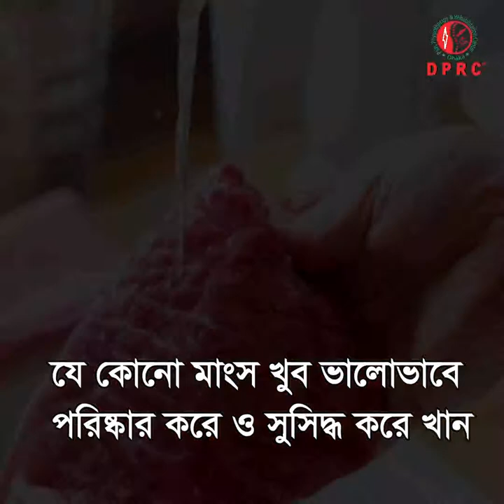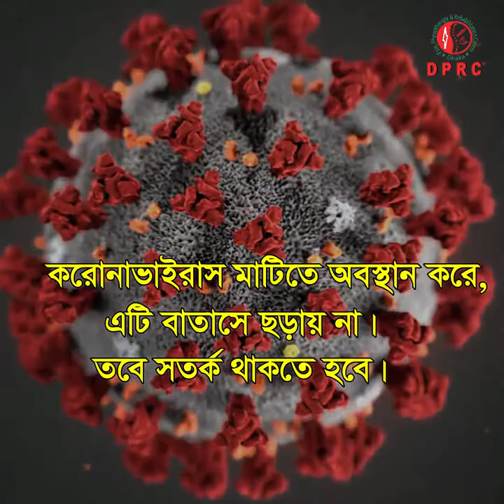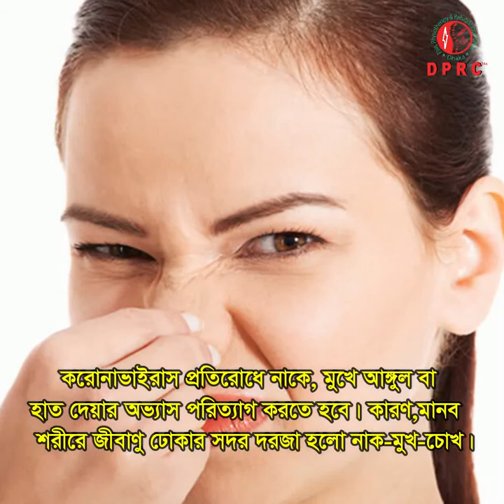কিভাবে ঠেকাবেন করোনা ভাইরাস সংক্রামণ? Corona virus treatment and prevention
কিভাবে ঠেকাবেন করোনা ভাইরাস সংক্রামণ? Corona virus Symptoms